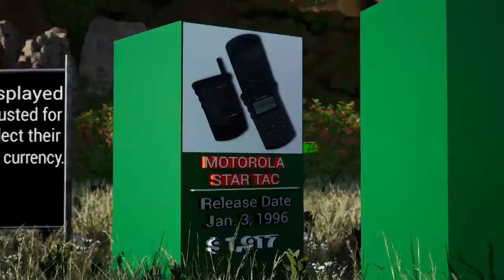Most Selling Mobile Phones | Top sold brands ever In all world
Most Popular Selling mobile Phone Brands 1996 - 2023 | best selling phone brand 2023 |